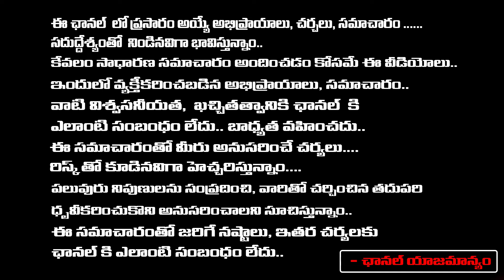సాక్షి పేపర్ బ్యాన్ ...! | Sakshi Paper Ban In Two Telugu States | First Telugu